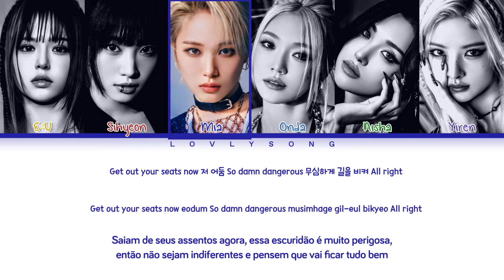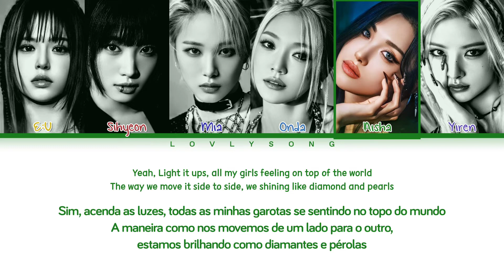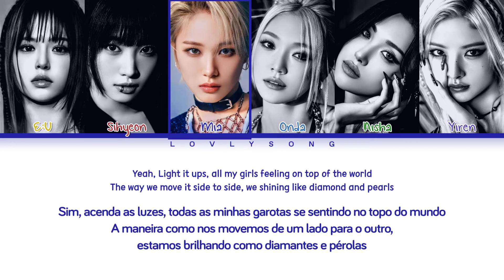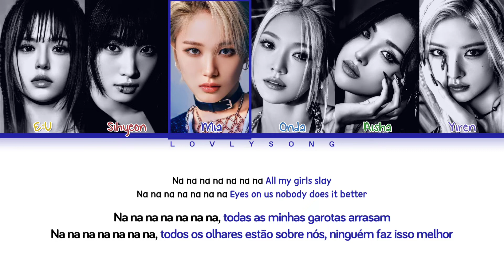EVERGLOW (에버글로우) - SLAY (Color Coded Lyrics Tradução)